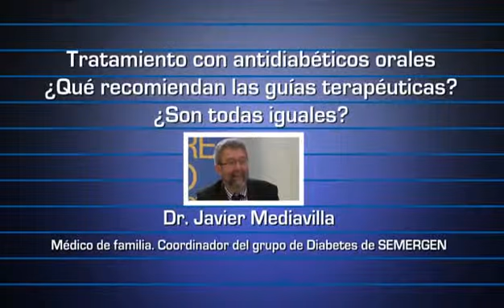33ºCNS Tratamiento con antidiabéticos orales ¿Qué recomiendan las guías terapéuticas ¿Son todos